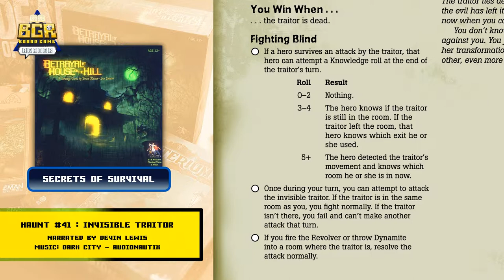BAHOTH: Haunt 41 Readthrough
Invisible Traitor Narrated by Devin Lewis.